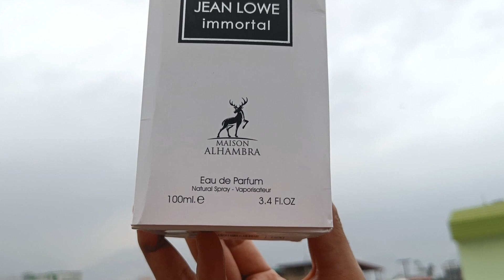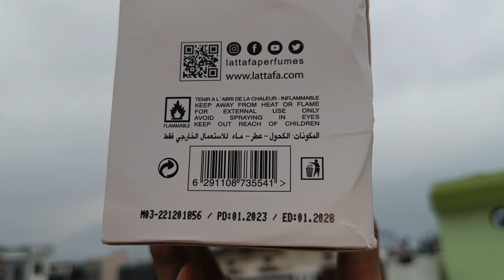Jean Lowe Immortal by MASION ALHAMBRA Fragrance Review👌GEM BLEND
In this exciting video, we present to you the highly-awaited "Unveiling Jean Lowe Immortal Fragrance: The Compliments King Review". Prepare to be captivated by the truly enchanting scent crafted by Maison Alhambra.

🌹 Delve into the charismatic world of Jean Lowe Immortal Fragrance, a masterpiece that will leave an everlasting impression. Join us as we embark on an olfactory journey, exploring the enticing notes and impeccable blend of this exceptional scent.

👑 Unleash your inner royalty with the Compliments King Review, where we dissect every aspect of this fragrance. Our expert reviewers will provide insightful commentary, sharing their experiences and opinions to help you make an informed decision.

🎯 At Maison Alhambra, we understand the importance of leveraging YouTube SEO optimization. That's why we have meticulously crafted this video description to ensure our content reaches the fragrance enthusiasts and beauty connoisseurs who deserve to experience the magic of Jean Lowe Immortal Fragrance.

🌟 Discover the secret behind the mesmerizing allure of this perfume, meticulously designed to make heads turn. From the elegant top notes to the lingering base, we leave no stone unturned in this comprehensive review. Feel the confidence and elegance exude from your pores as you indulge in Jean Lowe Immortal Fragrance.

💡 Embrace the journey of fragrance exploration as we uncover the hidden gems of Jean Lowe Immortal Fragrance. Whether you're a fragrance fanatic or a curious newbie, this video promises to enthral and provide valuable insight into this exceptional creation.

✨ Thank you for choosing Maison Alhambra and joining us on this extravagant adventure. Brace yourself for the "Unveiling Jean Lowe Immortal Fragrance: The Compliments King Review" and let the magic unfold before your senses.

This captivating scent is a masterpiece, carefully crafted with meticulous detail – a blend of irresistible notes that exude confidence and sophistication.

Jean Lowe Immortal Fragrance is a symphony of freshness and elegance, with top notes of zesty bergamot and refreshing grapefruit. As the fragrance evolves, you'll be surrounded by the enchanting heart notes of delicate rose petals and velvety jasmine.

It's the base notes, however, where the true magic lies. A combination of warm amber, sensual musk, and alluring sandalwood creates a long-lasting and seductive trail that lingers wherever you go.

Jean Lowe Immortal Fragrance ensures that you'll be the center of attention, captivating everyone with your presence. People won't be able to resist showering you with compliments.

With its exquisite blend of scents and unmatched longevity, Jean Lowe Immortal Fragrance is truly the epitome of luxury and elegance.

So, don't wait any longer. Unleash your inner compliments king with Jean Lowe Immortal Fragrance by Maison Alhambra. Be ready to receive an endless stream of admiration and appreciation wherever you go.

Topics Covered:

0:00 Intro
0:28 Let's Start
0:54 Presentation
1:56 Notes Explained!
3:43 Price & Seller's Contact
4:00 Best Time to Wear
4:25 Similar Scent Profile
5:11 Performance Factor
5:55 Conclusion

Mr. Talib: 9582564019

Equipments Used:

Mic Used

Tripod Stand